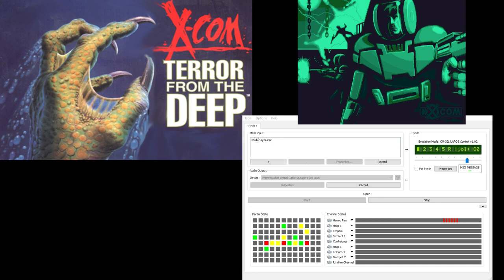X-Com TFTD CM-32L OST - Battlescape Wet (Extra Reverb)